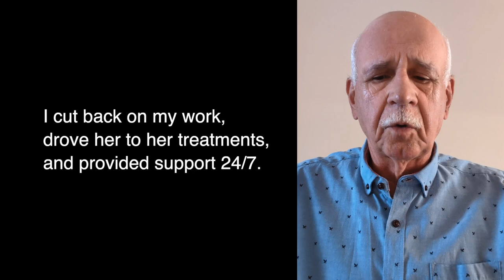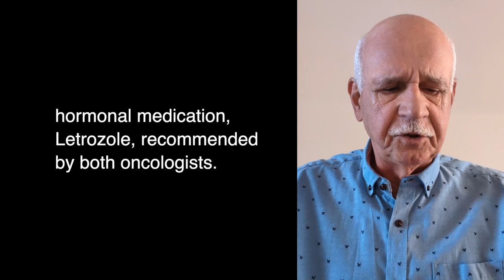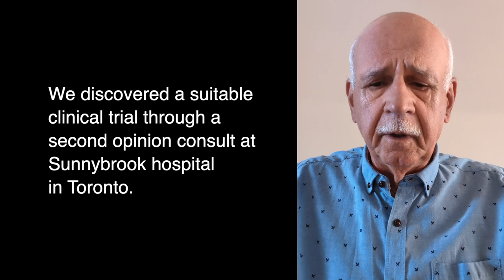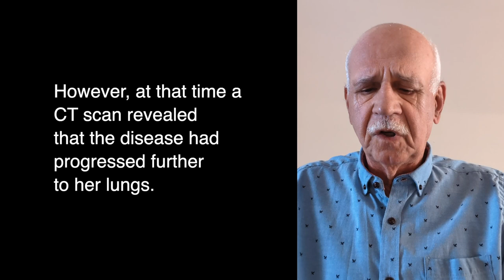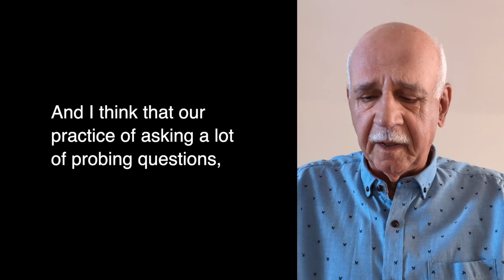Andrew Spanyi's Cancer Caregiver Story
Andrew Spanyi's wife Katalin was first diagnosed with breast cancer in 2003. He cut back on his out-of-town consulting work and drove her to treatments that included  surgery, chemotherapy and radiation. Katalin was cancer free for over 11 years. Unfortunately, the cancer returned in 2016, and passed away in 2023. Andrew was her supportive caregiver 24/7 for her years of treatment.